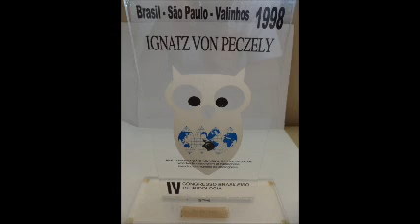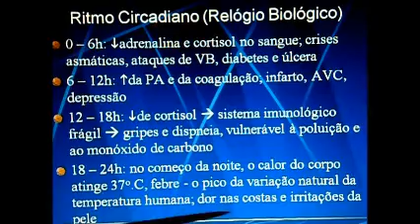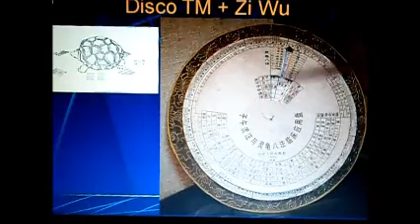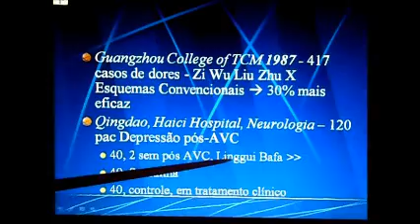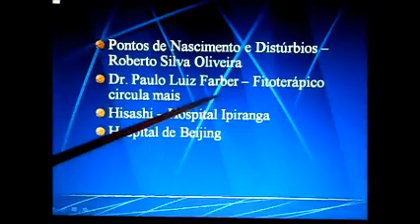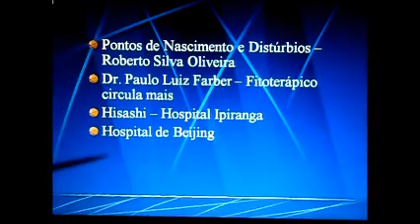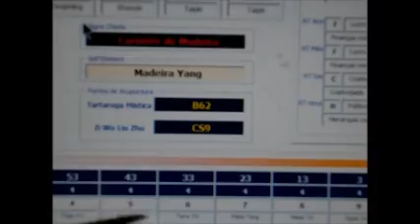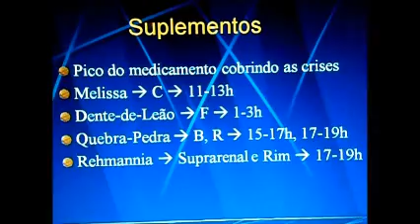Cronoacupuntura 2 CEATA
Cronobiologia, Tartaruga Mistica e Zi Wu Liu Zhu base Tronco Celeste atraves de programa do CEATA